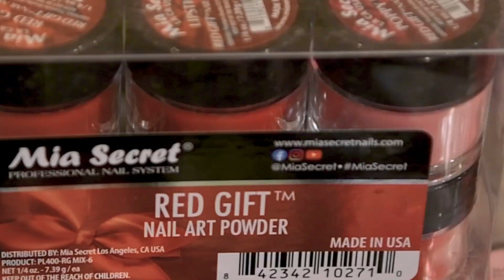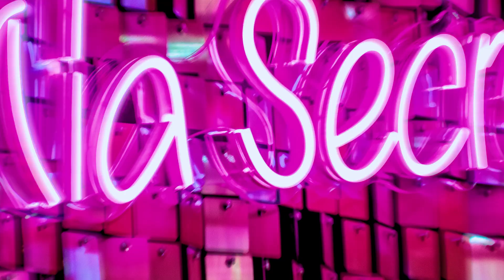Mia Secret Uruguay 5 Años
Revive los mejores momentos del increíble evento de 5 años de Mia Secret Uruguay. Clases fascinantes, talento en las uñas y un espectáculo sorpresa con robots. ¡No te pierdas este resumen lleno de diversión y creatividad!